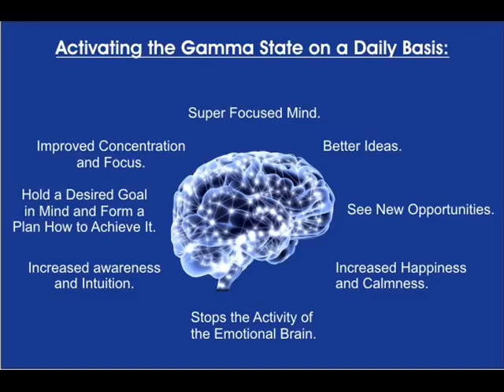Gamma Waves 40 hz to 100 hz Binaural Beats Isochronic Tones